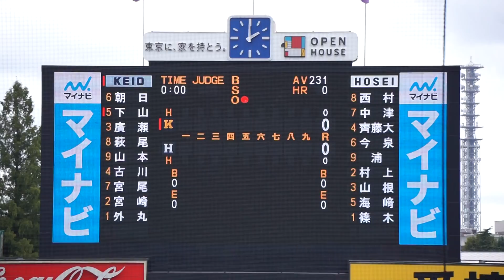2022/10/9(日) 篠木健太郎(法政大学) vs 下山悠介(慶應義塾大学) ファーストゴロ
六大学野球 2022秋季リーグ戦 2022/10/9(日) 明治神宮球場 慶應義塾大学 vs 法政大学 2回戦

1回表（慶應義塾大学の攻撃）
（先発投手）篠木
1アウト 下山 ファーストゴロ

【勝投手】篠木
【敗投手】外丸
［球審］松本　［塁審］山口・溝内・松永　［外審］川村・水沼

2022/12/3(土) 冨士隼斗(平成国際大学) vs 廣瀬隆太(慶應義塾大学) 左中間ホームラン（打点1）
2022/10/8(土) 鈴木健(東京大学) vs 山田健太(立教大学) レフト2ランホームラン（打点2）
2022/8/31(水) 内海優太(広陵高校) 右中間ソロホームラン（打点1）打席(4回表) vs 篠木健太郎(法政大学)